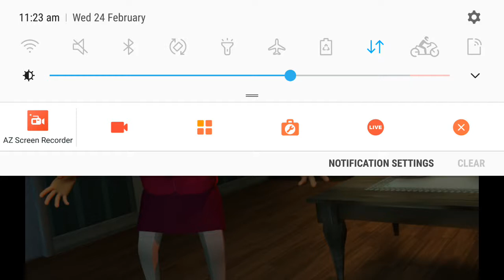Ab Ye Billy Kahan Se Dondhon 🤯🤯